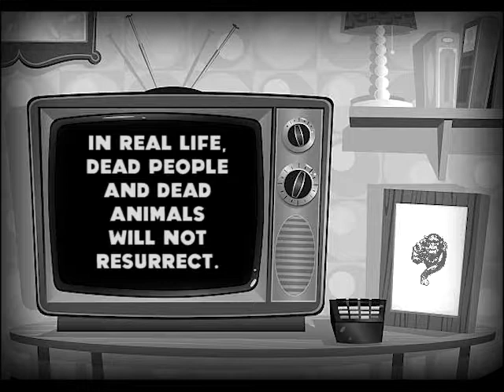1Q94 - "Roads Kill" 2015 Demo feat. Gary Yourofsky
Spring equinox music video by Vegan and Green Metal Band 1Q94
for "Roads Kill" (2Q15 Demo)

No synthesizers or any samples used; only guitars, bass, drums and vocals.

NO ANIMALS WAS HARMED IN THE MAKING OF THIS VIDEO!

This music video has been produced only for YouTube with NO COMMERCIAL INTENTIONS.